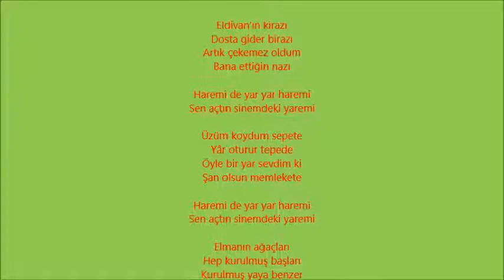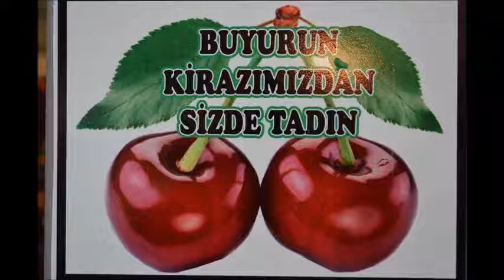ELDİVAN'IN KİRAZI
ELDİVAN.